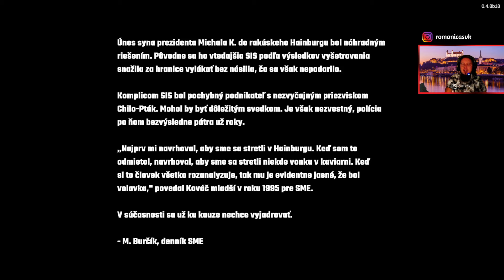Vivat Slovakia - Rande v Lunaparku s Laurou a odpočúvanie prezidentovho syna! #6